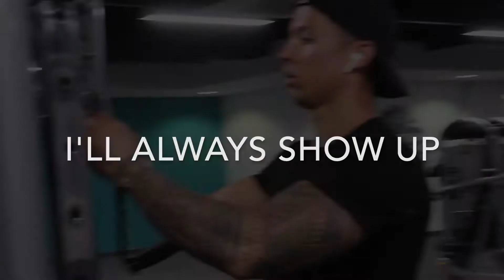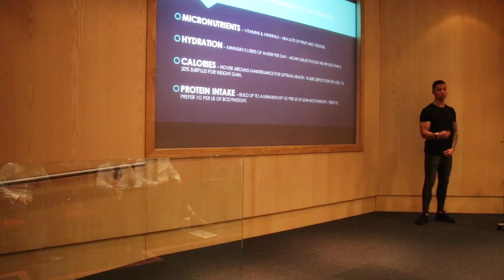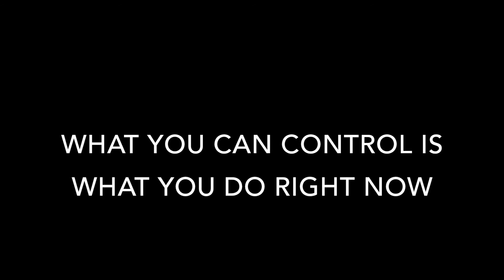ONE LIFE - FITNESS AND DIET MOTIVATION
The small decisions we make every single day are the ones that define us and the direction our life takes.

My name is Jack and I make video’s about fitness, nutrition and lifestyle through a combination of informative videos and vlogs. I preach a lifestyle where you can combine fitness with every aspect of your life, to enable us to live the life that we want to live whilst being fit and healthy all whilst looking and feeling the way we want to.

1) Credit me! In most cases this means posting a link to my channel or the video of the track you used. This takes about 10 seconds to do, while the track you’re using probably took me hours and hours (and hours). Doing this helps me keep the music free :)

2) You may NOT use my music in an audio track that you intend to put into the Content ID system. This will result in false claims given to people who use my music in their videos. These situations are illegal and have resulted in people being banned from networks etc. DON’T DO IT.

Okay, this one isn’t really mandatory haha. I'm constantly putting out more free music (and it's constantly getting better).